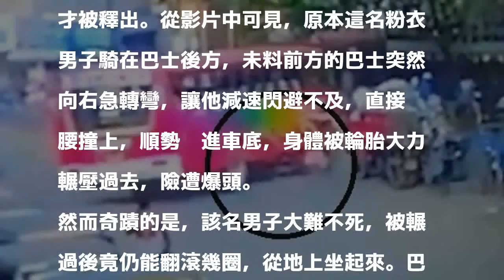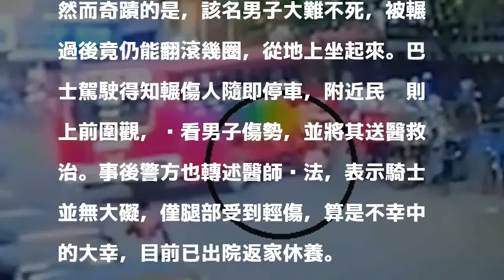神明護體？騎士遭巴士輾過 下一幕讓大家嚇傻...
〔即時新聞／綜合報導〕印度一名機車騎士，日前與一輛滿載乘客的巴士擦撞，瞬間被捲入車底，巴士煞車不及，車輪宛如桿麵棍，直接往騎士身上嚕過去，現場目擊者嚇傻。正當眾人以為他凶多吉少時，他突然自行坐起身，檢查過後僅腿部受傷，冥冥之中彷彿神明有保佑，真是命大！

發表評論評論如下。